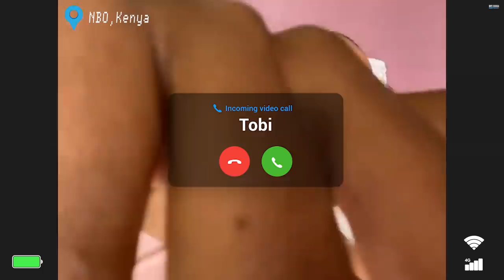MTV Shuga: Alone Together | Episode 9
Leila and Tobi clash over priorities during the pandemic. Zamo receives an interesting offer, but will she accept and risk breaking quarantine?

MTV SHUGA: Alone Together airs every weekday at 8PM WAT starting from April 20th.

Written and directed by Tunde Aladese